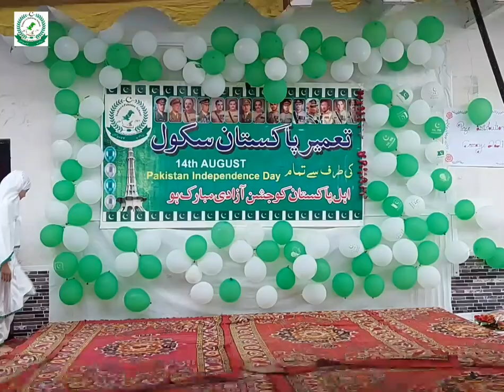tablo of TPS kids on lab pa ATI ha duaban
Hi friends .